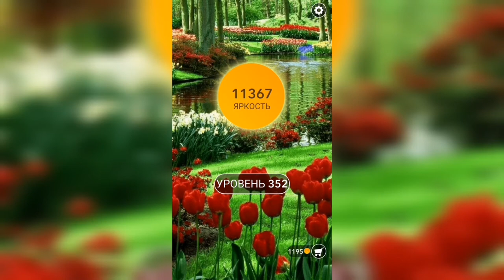Word / Слово Крест: Поиск русского кроссворда / Уровень 352